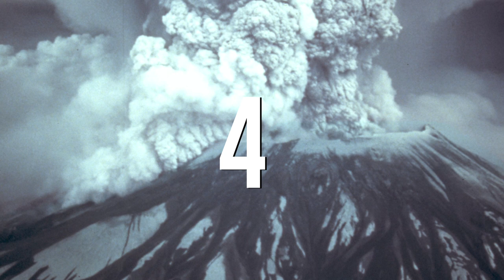Hunga Tonga: Largest Volcanic Eruption in History of Space Program Filmed by Satellites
Hunga Tonga: Largest volcanic eruption in history of space program!

Holy crap baskets, that is a massive explosion! And to think it was caused by an underwater volcano!

That’s right, we’re going to be talking about the Tonga underwater volcano, which is right now, the most destructive volcanic eruption ever caught on camera since the start of the space age.

Let’s go ahead and jump right into things.

Mind's Horizon